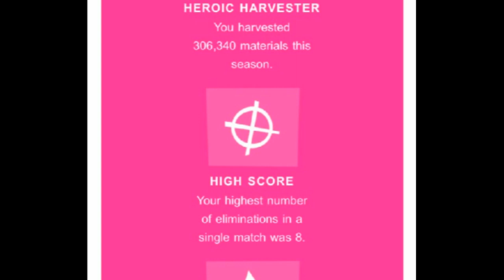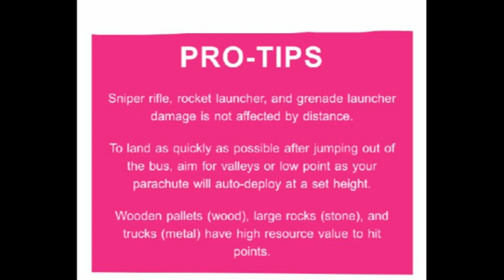MY Season 5 RECAP In Fortnite Battle Royale! *EPIC EMAILED ME*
Im NickArg

Hello! This was MY Season 5 RECAP In Fortnite Battle Royale! *EPIC EMAILED ME*

In this video, I showed you guys an email I got from Epic Games! They showed me all my stats from season 5, and it was pretty cool! Hope you guys enjoyed!!

*MAKE SURE TO SEND ME YOUR EMAIL WITH YOUR STATS! I AM INTERESTED!!*

Im NickArg